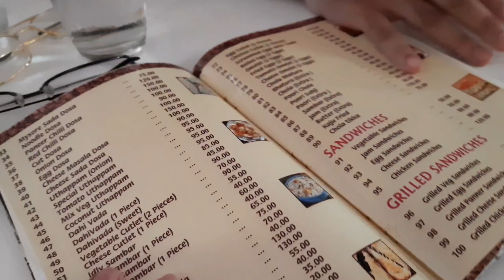Vlog#18| Indian Coffee House| Deendayal Chowk|Jabalpur|MP |Arun Vlogs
दोस्तों आज मैं अपने भाई के साथ साथ भोजन करने के लिए दीनदयाल चौक के पास स्थित इंडियन कॉफ़ी हॉउस गया। डोसा बहुत ही स्वादिष्ट था।

पता: इंडियन कॉफ़ी हाउस, दमोहनाका चौक, दीनदयाल उपाध्याय अंतरराज्यीय बस स्टैंड के सामने , जबलपुर, मध्यप्रदेश

Friends, today I went to Indian Coffee House near Deendayal Chowk to have a meal with my brother.  The dosa was very tasty.  You too go on this tour with us.

 Address: Indian Coffee House, Damohnaka Chowk, Opposite Deendayal Upadhyay Interstate Bus Stand, Jabalpur, Madhya Pradesh

For such Knowledgeable and Amazing videos Please join us on :
हमसे इंस्टाग्राम और फेसबुक से भी जुड़ें !